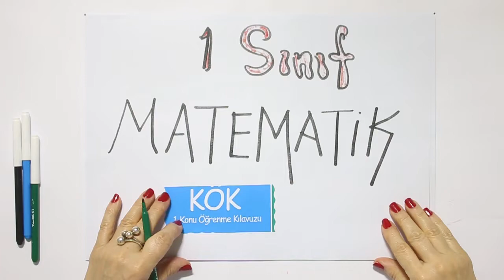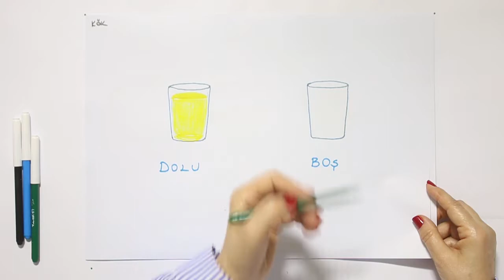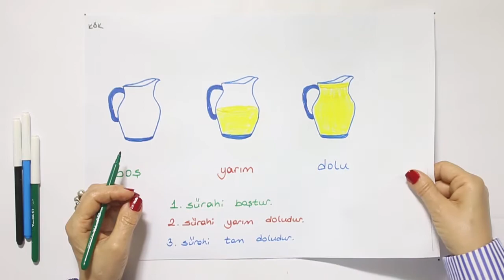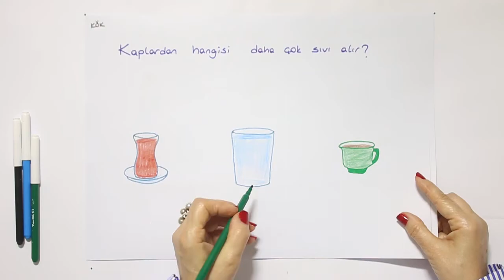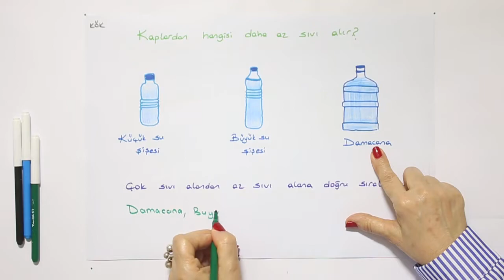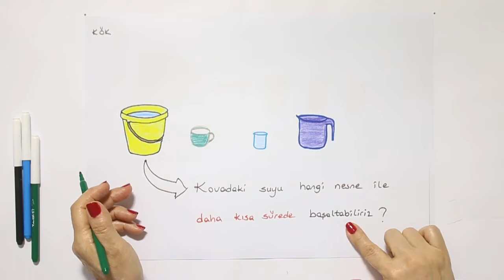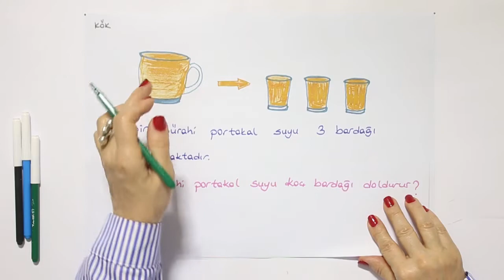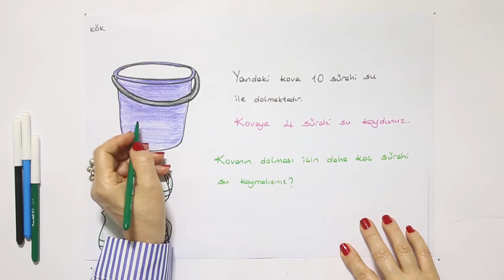2019-2020 1. Sınıf Matematik M1001 - Sıvılar | Anlatan Hamide Gök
GO İlkokul 1. Sınıf Matematik M1001 - Sıvılar
1-KÖK (Konu Öğrenme Kılavuzu)
Anlatan: Hamide Gök